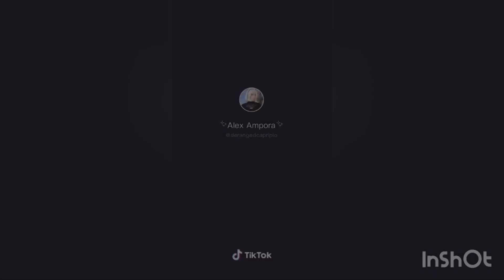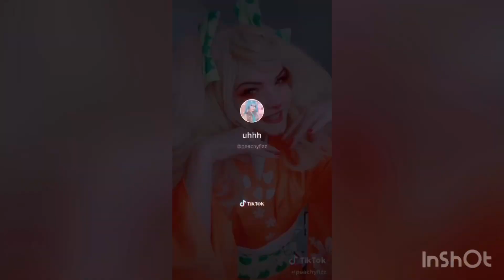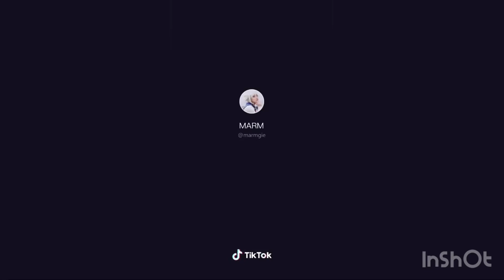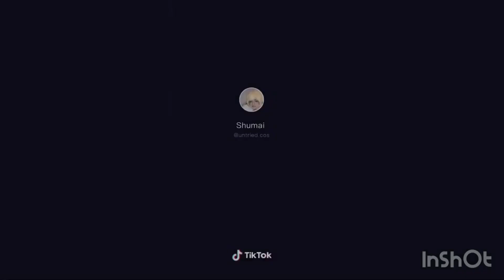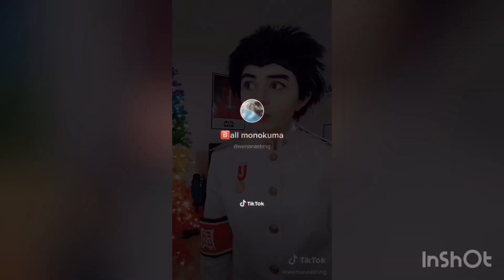Danganronpa TikToks~3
Update: A Sera Myu cover is in the works so look out for that soon! ^•^